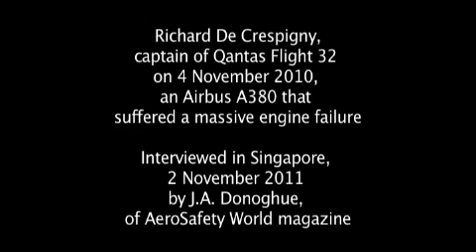Interview with Capt. Richard de Crespigny - Part 2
Part 2 of the interview with Capt. de Crespigny, Pilot in Command of Qantas 32.